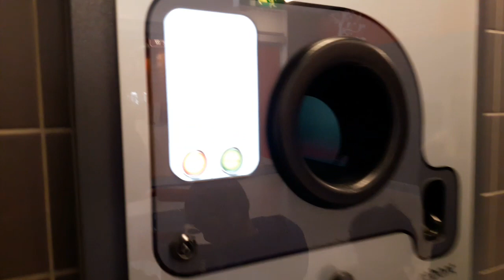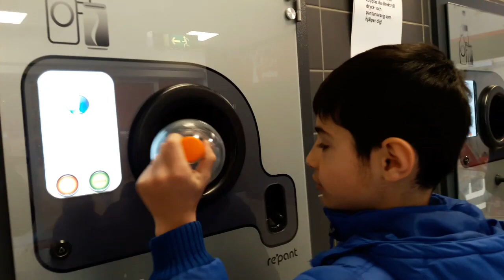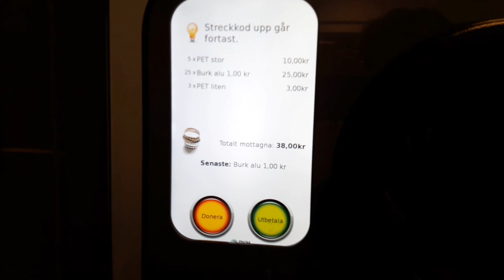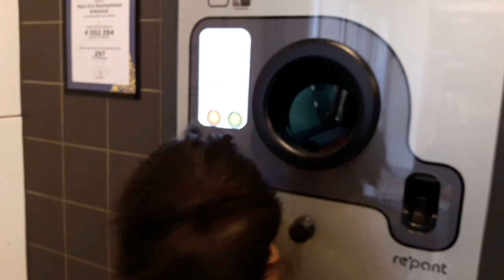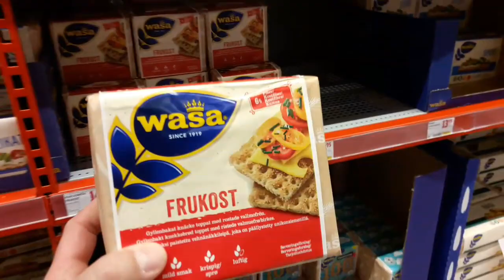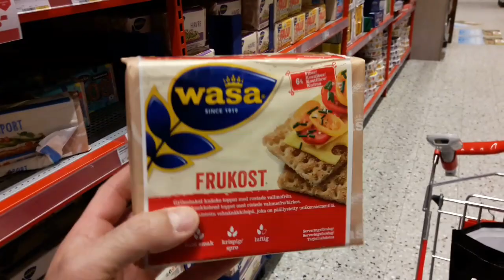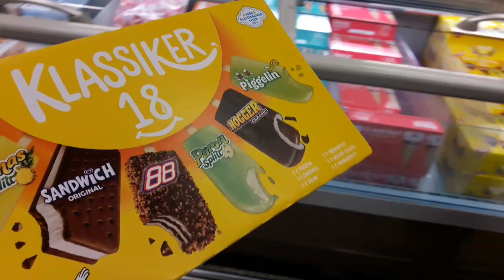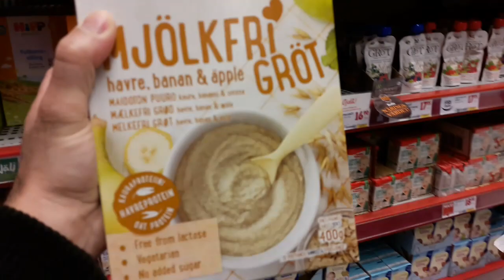Çoçuklar Para Kazandılar. Oyuncak Çikola Dondurma Aldık. Fındık Ailesi ve prenses Elif Hayranıyız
Hepinize Merhaba.
Hej  på dig Hello.

Yaşdığımız avrupa ülkesi İsveç küresel isinmaya karşı doğayı korumak için diğer ülkeler gibi bir çok çalışma yapiyor. Bunlardan biride her marketlerde bulunan geri dönüsüm konteyneri makinesi yerleştirerek insanlarin çevreyi temiz tutmalarini sağlayarak küresel isinmaya karsida insanlari bilinclerdirmis oldu.

Bizde daha önce satın aldığımız içeçeklerin pet şişesi ve teneke kutularını çoçuklar ile birlikte geri dönüşüm makinesinde tekrar doğaya kazandırarak isveççe (panta) para kazandık.
Bu videomuzdaki amacimiz  ilköğretim çağındaki çoçuk çocuklara toplumsal sorumluluk ve çevre bilinci kazandırılması hedeflemektir. Böylece Geri Dönüsüm konteyleri sayesinde pet ve metal siseleri geri dönüsüme kazandiriyoruz.
Böylece Akıllı Mobil Aktarma İstasyonlarında toplanan atıklar ülke ekonomisine kazandırılıyor. Ayrica en önemlisi yasadigimiz Dünyayi korumuz oluyoruz.
Biz üç Afacan kardeş YouTube çocuk kanalı prenses Elif fındık ailesi ve Enes Batur Deli mi ne videolarını severek izliyoruz

ÇeVREYI TEMİZ TUT
DOĞAYI KORU

PANTA MERA
TACK FÖT ATT DU PANTAR
THANK YOU FOR HELP MY WORLD